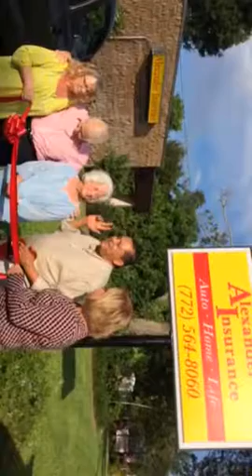Alexander Insurance Loves Local Businesses!